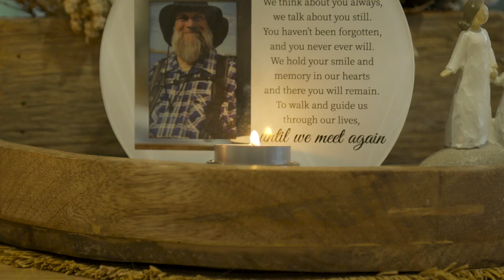Al's final resting place is in his wife's handbag⎜Jules & Al's Story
Al still goes everywhere with his wife Jules- in her handbag.

When Julie’s husband Alan was diagnosed with stage 4 melanoma, he opted for palliative care rather than treatment.

Alan’s whole life was conversation, social interaction, and being amongst loved ones; and that hasn’t changed since his passing.

Upon Al’s request, his final resting place is a beautiful handbag, in which he can be carried around with Jules; be passed around at family events; and attend sleepovers with his nieces and nephews.

Jules adores the support they received from palliative care in the lead up to Allan's death and for allowing him to live the life he pleased.